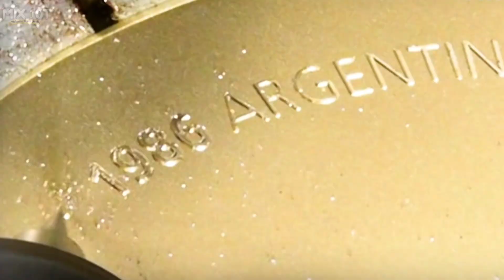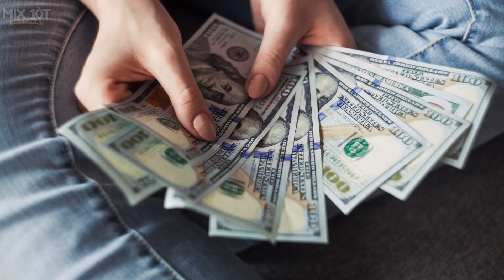বিশ্বকাপ ট্রফির দাম কত? জেনে নিন ফুটবল বিশ্বকাপ ট্রফির ইতিহাস। football qatar22 MIX_10-T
বিশ্বকাপ ট্রফির দাম কত? কতটুকু সোনা আছে ? বিশ্বকাপ জিতলে কত টাকা পাবে চ্যাম্পিয়ন দল?

world cup trophy, বিশ্বকাপের ট্রফি,bangla news,world cup News,কতটুকু সোনা আছে বিশ্বকাপের ট্রফি তে, ফুটবল বিশ্বকাপ ইতিহাস, ফুটবল ট্রফি, ফুটবল ট্রফির ইতিহাস, fifa world cup trophy making, fifa world cup trophy fifa world cup 2022 ki diye banano football trophy,football trophy price,ফুটবল বিশ্বকাপ ট্রফির দাম কতো, bangla news today, football world cup trophyr dam koto,sonar dam koto,ট্রফির দাম কতবিশ্বকাপ ট্রপির মূল্য কত? বিশ্বকাপ জিতলে কত টাকা পাবে চ্যাম্পিয়ন দল? বিশ্বকাপ ট্রপির মূল্য কত, বিশ্বকাপ জিতলে কত টাকা পাবে চ্যাম্পিয়ন দল, বিশ্বকাপ ট্রপির দাম কত, বিশ্বকাপের দাম কত,বিশ্বকাপ ট্রপির দাম কত কোটি টাকা, বিশ্বকাপের ট্রপির মূল্য, বিশ্বকাপের ট্রফি, ফুটবল বিশ্বকাপের ট্রফির দাম কত কতটুকু সোনা আছে বিশ্বকাপের ট্রফি তে, এশিয়া কাপের ট্রপির মূল্য কার মূল্য কত, বিশ্বকাপ ট্রফি, আইপিএল কাপ এর মূল্য কত, বিশ্বকাপ ট্রফির ইতিহাস, আইসিসি কাপ এর মূল্য কত, বিশ্বকাপ ট্রফির অজানা ইতিহাস, ওয়ার্ল্ড কাপের মূল্য কত, pl-এর পুরস্কার মূল্য কত, ফিফা বিশ্বকাপ ট্রফির অজানা ইতিহাস বিশ্বকাপ জিতলে চ্যাম্পিয়ন দল কত টাকা পাবে, AS 10-T, MIX 10-T

⚠️ ᴠɪᴅᴇᴏ ɪꜱ ɴᴏᴛ ꜰᴏʀ ɪʟʟᴇɢᴀʟ ꜱʜᴀʀᴇ ᴏʀ ᴘʀᴏꜰɪᴛꜱ ᴍᴀᴋɪɴɢ

ɴᴏᴛᴇ : ᴛʜɪꜱ ʀɪɴɢᴛᴏɴᴇꜱ/ᴍᴜꜱɪᴄ ᴀʀᴇ ɴᴏᴛ ᴏᴡɴᴇᴅ ʙʏ ᴜꜱ. ɪꜰ ʏᴏᴜ ᴀʀᴇ ᴛʜᴇ ᴏᴡɴᴇʀ/ᴄʀᴇᴀᴛᴏʀ ᴏꜰ ᴛʜᴇꜱᴇ ᴀɴʏ ʀɪɴɢᴛᴏɴᴇ & ɪɴꜰʀɪɴɢᴇ ᴄᴏᴘʏʀɪɢʜᴛ. ʟᴇᴛ ᴜꜱ ᴋɴᴏᴡ ᴡɪᴛʜ ᴘʀᴏᴘᴇʀ ᴄᴏᴘʏʀɪɢʜᴛꜱ ᴡᴇ ᴡɪʟʟ ᴛᴀᴋᴇ ᴅᴏᴡɴ ᴀꜱ ꜱᴏᴏɴ ᴀꜱ ʏᴏᴜ ᴍᴀɪʟ

🕝 New Video Around 10:00 Pm (Bangladesh)